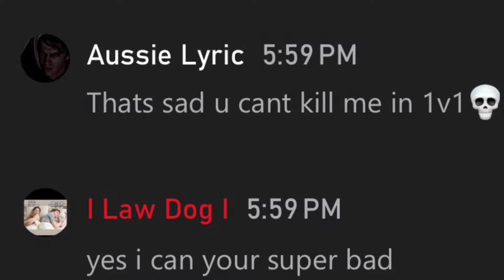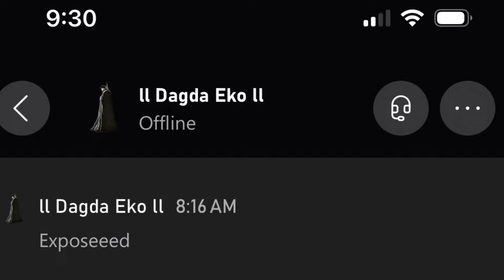ESO Exposed Dagda Aussie and Vew Savage master the respawn button